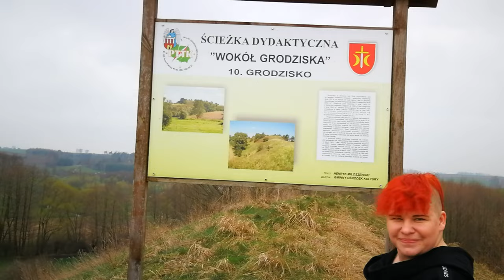Grodzisko w Świeciu nad Osą - Własnoręcznie po naszemu, podróże małe i duże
Nasza wycieczka :)
Tym razem udało nam się zdobyć Gród w Świeciu nad Osą. trochę się zasapaliśmi ale daliśmy radę, co nie jest takie oczywiste z naszymi chłopcami.
Poniżej tekst z książki, który przybliża historię tego miejsca.

"Grodzisko w Świeciu nad Osą jest jednym z najlepiej zachowanych grodzisk ziemi chełmińskiej. Wypiętrza się około 25 m ponad dno rynny rzeki Lutryny, malowniczo rysując się w terenie swym potężnym masywem, już z daleka widocznym, szczególnie od strony południowej i zachodniej. Piastowie przesuwając swoje panowanie na północny-wschód dotarli tu prawdopodobnie około X wieku. Wielka góra, dodatkowo sztucznie obwałowana i wzmocniona fortyfikacjami drewniano-ziemnymi stała się nadgranicznym grodem i to największym w północnej ziemi chełmińskiej (5800 m2). Gród składał się z dwóch części. Część wyższa obejmowała obszar 3800 m2 i pełniła kiedyś rolę grodu właściwego. Niżej znajdowało się obronne podgrodzie. Przeprowadzone na tym obiekcie badania wykopaliskowe ujawniły nawarstwienia kulturowe, przede wszystkim na majdanie, dochodzącym do 2,5 m głębokości. Układ stratygraficzny pozwolił na stwierdzenie występowania co najmniej dwóch chronologicznych faz użytkowania grodu. Z fazy starszej, datowanej na X-XI/XII wiek pochodzą relikty zabudowy mieszkalnej w części majdanu. Gród był ponownie zamieszkany w XII-XIV wieku (faza młodsza), o czym świadczą nawarstwienia kulturowe zarówno na podgrodziu, jak i w grodzie właściwym. Prawdopodobnie gród w Świeciu uległ zagładzie  około 1217 roku, a w XIV wieku - za czasów krzyżackich - wzniesiono tu jakąś budowlę, która mogła być siedzibą rycerską lub miejscem urzędowania krzyżackiego urzędnika. Z wielu przedmiotów zabytkowych, pochodzących z obu faz, uzyskano kilka tysięcy fragmentów naczyń ceramicznych, militaria, narzędzia gospodarstwa domowego i ozdoby stroju."

źródło: Boguwolski R., Kurzyńska M.,

Archeologia północnej części ziemi chełmińskiej, Grudziądz, 2001